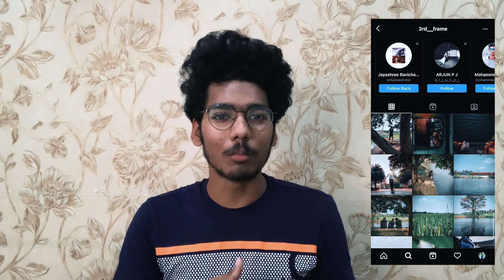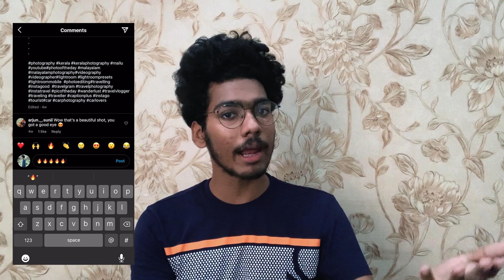Go VIRAL On Instagram with latest tips and tricks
How to get more followers on instagram 2021 | 100% Genuine Followers Daily

quires solved
How to grow on INSTAGRAM 2021 organically
 new ALGORITHM explained in Malayalam
how to get more followers Malayalam
how to get more followers
Instagram algorithm hack malayalam
how to grow on Instagram as an photographer
how to get more followes on instagram malayalam
How To Increase Followers On Instagram malayalam
how to increase followers on instagram 2021 malayalam
more follower on instagram
get more instagram followers as photographer